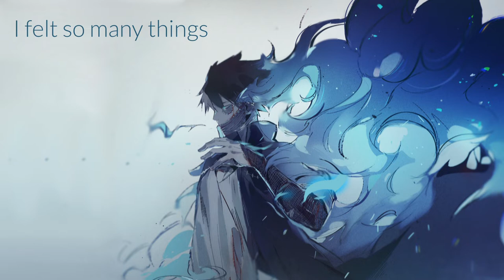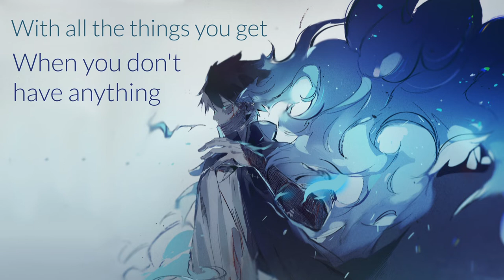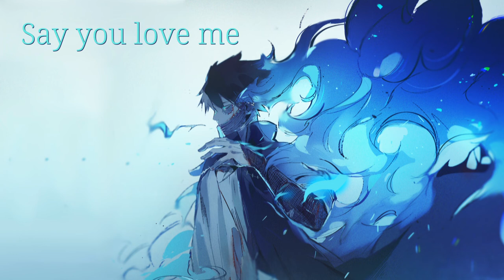VAST | I Woke Up L.A. (Lyrics)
VAST is superior. I don't have anything else to say.
BUT! Some lyrics I found on the internet didn't seem to match what Jon is singing, so I looked them up in the booklet of my CD, but there it didn't seem to be completely right, either. So please don't be confused if some lyrics appear... incorrect since I myself had problems finding the correct ones.

The amazing song doesn't belong to me as well.

Boer